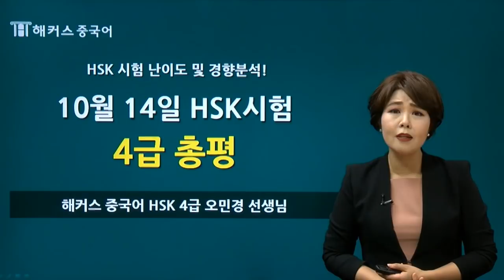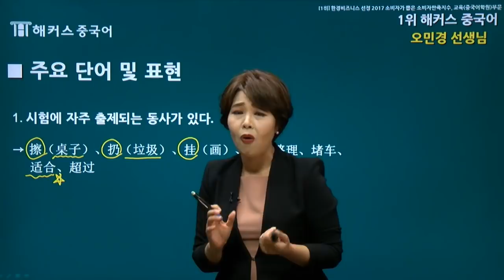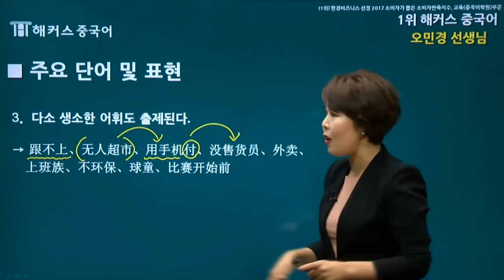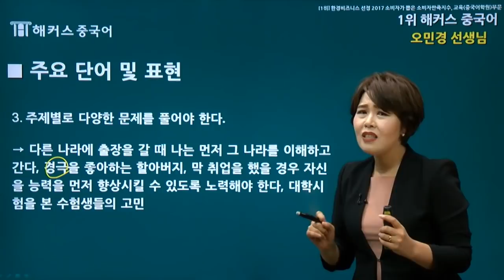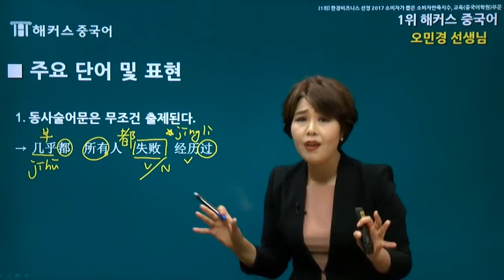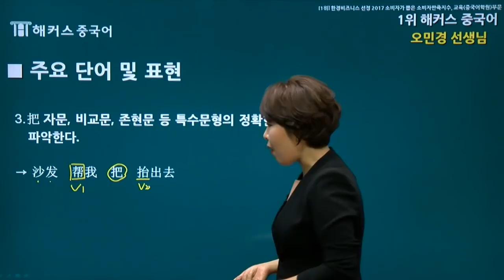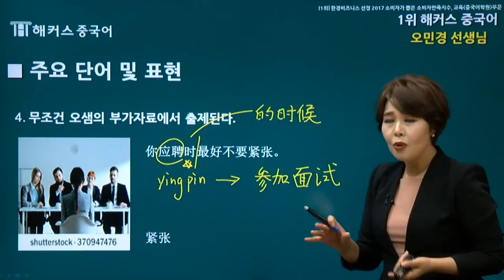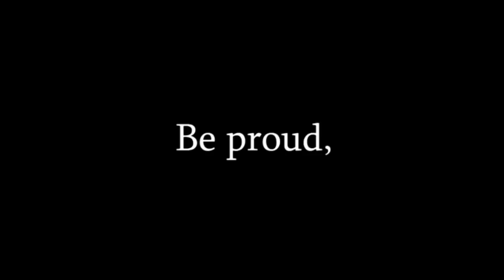10월 14일 HSK4급 총평★출제유형 완벽분석 [해커스 오민경/HSK총평]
1위 해커스 중국어의 누구보다 빠른 HSK 총평★
민경쌤과 함께 각 영역별 출제 경향 꼼꼼하게 살펴보고
11월 예상문제 미리 보러가자~!